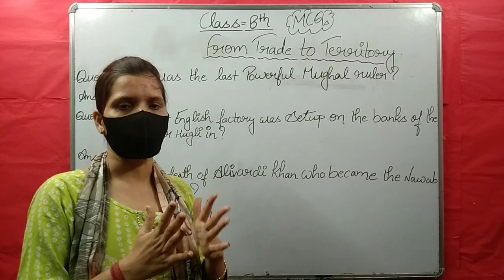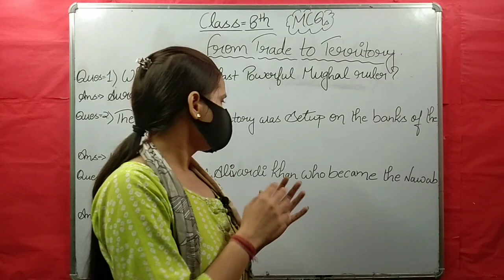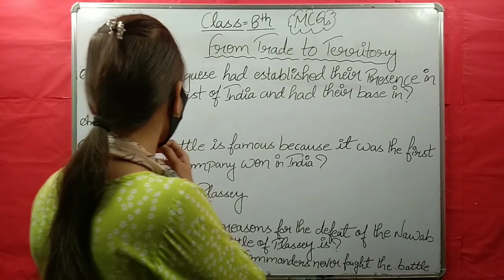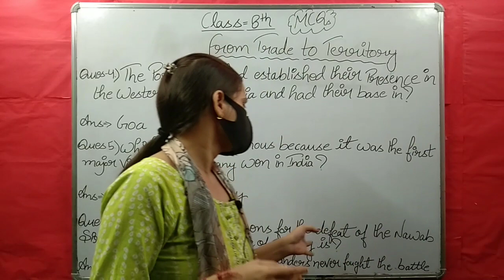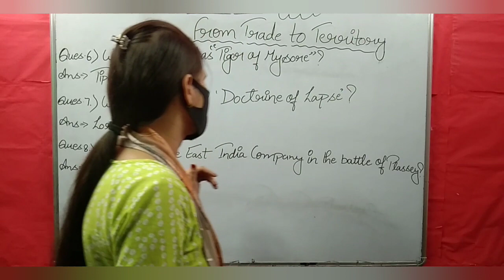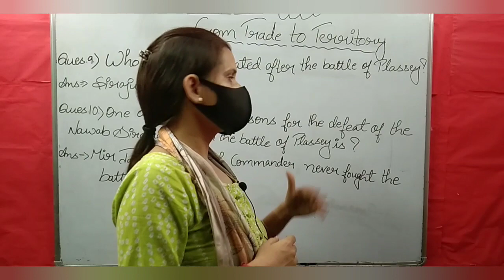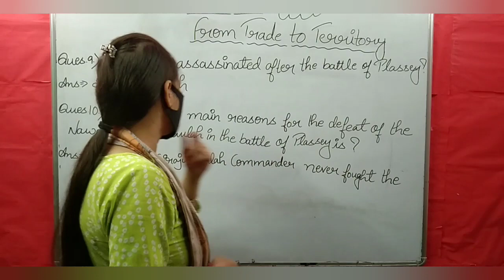Introduction - From Trade to Territory (The Company Establishes Power) | Class 8 History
• Class: 8th
• Subject: History
• Chapter: From Trade to Territory (The Company Establishes Power)
• Topic Name: Introduction

00:17 Question/Answers

Why study from Janki Devi School?
Janki Devi School is an online education platform that helps give You curriculum based free full courses from Kindergarten to Class 12th so that you can perform well in any and all exams you give in your academic career.

Aurangzeb was the last of the powerful Mughal rulers. He established control over a very large part of the territory that is now known as India. After his death in 1707, many Mughal governors (subadars) and big zamindars began asserting their authority and establishing regional kingdoms. As powerful regional kingdoms emerged in various parts of India, Delhi could no longer function as an effective centre.

Greetings from Janki Devi Vidya Mandir School🌻🙏
We request you to follow and like our pages and become a part of our education family. These pages will keep you updated about the studies and other activities that happen
 in the school.